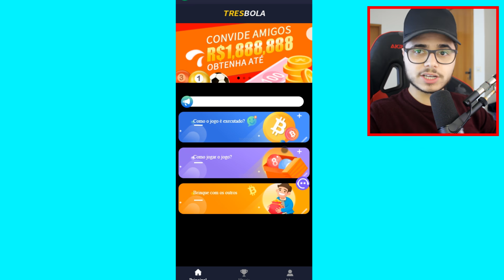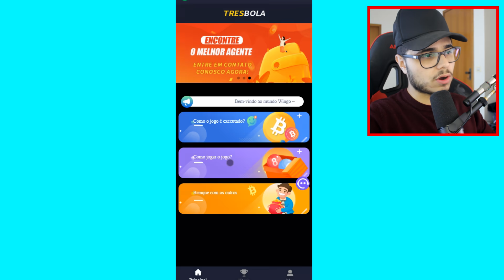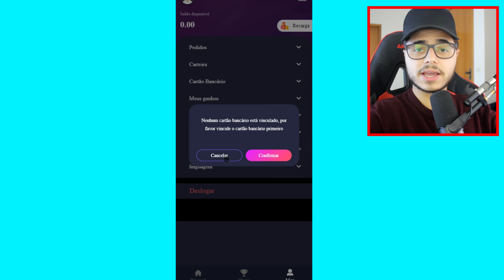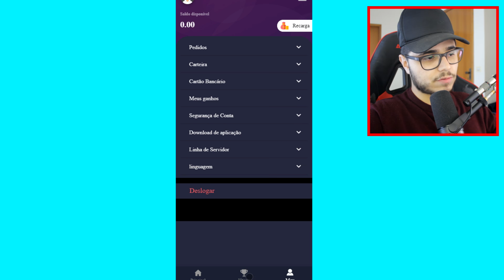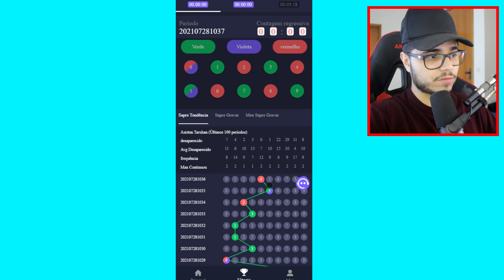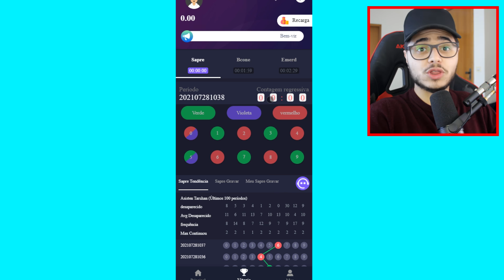🤑APLICATIVO PARA GANHAR DINHEIRO PAGANDO R$700 POR DIA NO PIX - Como Ganhar Dinheiro na Internet